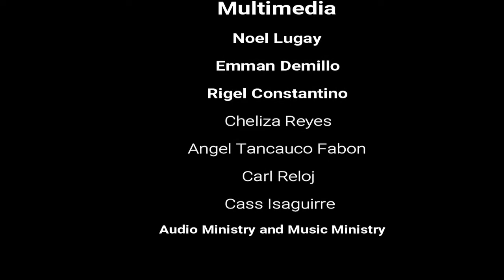The importance of resurrection (042119)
Bishop Willy Leynes preaching about the importance of the resurrection to each and every one of us...